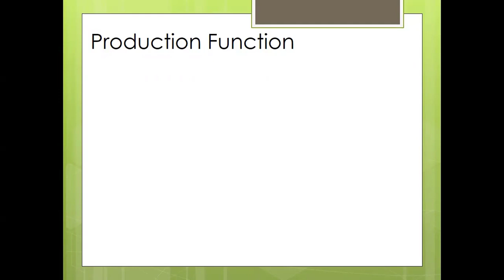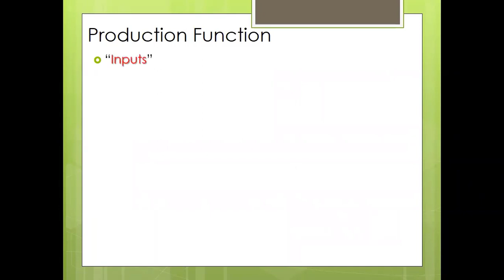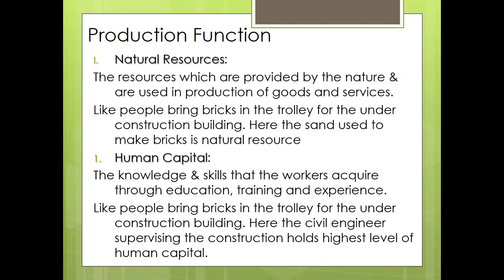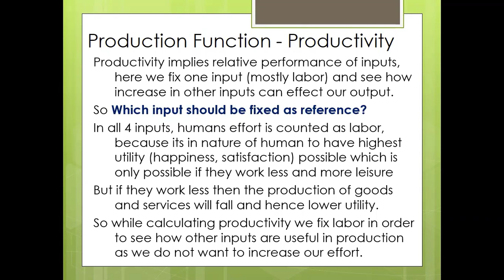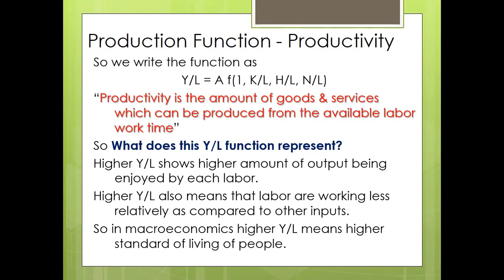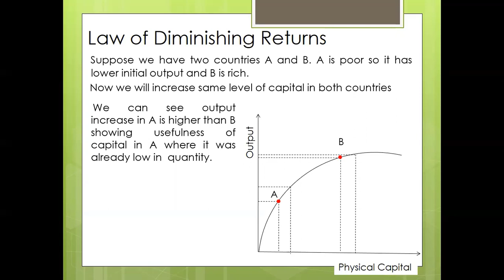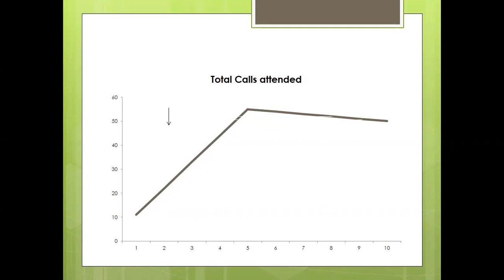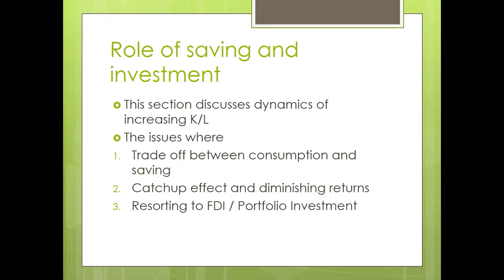Defining and Determining Economic Growth Part 1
This video starts the discussion with the concept of production function, inputs and technology. Further it develops the concept of productivity with respect to labor and then discusses the first determinants of growth that is increasing capital per labor and its dynamics